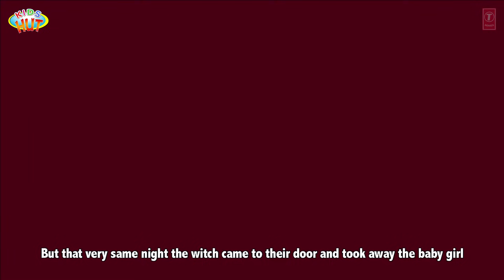RAPUNZEL English Kids Story Animation | Fairy Tales and Bedtime Stories - Full Story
Presenting 'RAPUNZEL ' Story for Kids, Fairy Tales Story for Children by Kids Hut.

Voice: Tulsi Kumar ツ
✿‿✿ Hello Kids you are watching Rapunzel Story for Children in English by Kids Hut.

RAPUNZEL Story for Kids in English | FAIRYTALES for Children | Full Story

Rapunzel:
Long, long back in a house that disregarded a wonderful greenhouse carried on a childless couple. They appealed to God consistently to favor them with a youngster. One day they found that God had addressed their request to God. They were finally going to have a child. Their days went in joy however oh dear! the wife fell sick. She would eat nothing and the spouse was concerned that she would squander away. He attempted to entice her with numerous great things however she denied everything. "Be that as it may, you must eat something, my dear," he beseeched her. "There is a herb called Rapunzel in the greenhouse nearby. I will feel better in the event that I can eat that," she said. The spouse's heart sank when he heard her. This greenery enclosure was claimed by a devilish witch who might let nobody enter. In any case, he adored his wife all that much thus with a beating heart, he chose to go into the patio nursery during a period when the witch was away. One day, discovering a suitable time he went into the gar lair. He had figured out how to cull the herb however as he was going to leave, the naughty witch returned. "you thief" How could you enter my garden?" she shouted. She undermined to put a condemnation on him. He fell at her feet and asked, "Kindly don't revile me. In the event that my wife doesn't eat this herb, she will bite the dust. She is going to have a child and is sick." The witch ceased to think for a little while. "I will release you on one condition. You will give me the infant after it's conceived." The poor man had no other way out however to concur. He took the herb to his wife and supernaturally she soon recouped and brought forth a wonderful young lady. Be that as it may, according to the understanding the witch came to take the infant away. She took Rapunzel for that is the thing that she named her far away and secured her a high tower. The tower had no entryways or stairs. There was just a window on top. The main individual whom Rapunzel saw was the mischievous witch. Rapunzel grew up to end up lovely with beautiful eyes, a delightful voice, and her brilliant hair became, long. Throughout the day, when Rapunzel was distant from everyone else, she would sing and sob. Consistently, the mischievous Witch went to the tower with sustenance. She remained at the base of the tower and yelled. "Rapunzel! Rapunzel! Relax!" Rapunzel would drop her since quite a while ago, meshed hair through the window. The witch utilized the hair as a rope to move into the tower. One day, a nice looking sovereign was going by and heard her sing. He experienced passionate feelings for her voice and obscure to all went to the tower each day to hear her sing. One day, the ruler saw the witch ascending the tower utilizing Rapunzel's hair. The following day, the sovereign too shouted to Rapunzel. "Let down your hair," he said. The ruler moved to the highest point of the tower. After that, the ruler came to meet Rapunzel consistently. Too bad! the witch soon found the ruler with Rapunzel. She pushed him from the tower onto a prickly hedge, making him blind. She expelled Rapunzel into the desert far away. Numerous years passed. The visually impaired sovereign meandered alone lastly came to the same desert. One day, he heard natural voice singing. Taking after the sound he discovered her. They embraced one another in bliss. Tears of satisfaction moved down Rapuzel's cheek. As the tears fell on the ruler's eyes, he recovered his vision. The sovereign took Rapunzel to his kingdom and they lived joyfully a great many.